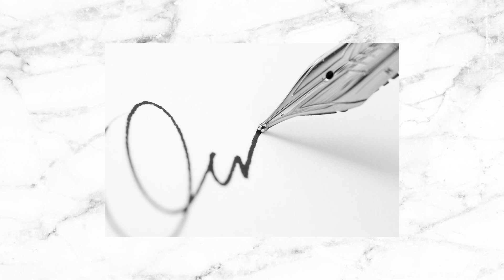"Writing" | FREE UK/NY Drill Pop Smoke Type Beat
My new beat is here! A heavy drill inspired one, reminiscent of a UK/NY Drill Pop Smoke Type Beat.

Tags (you may ignore)